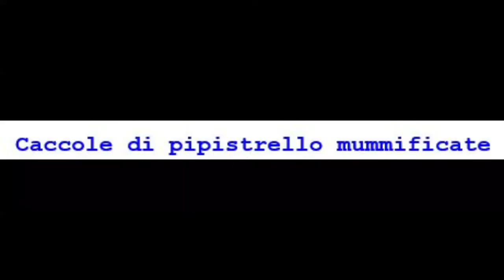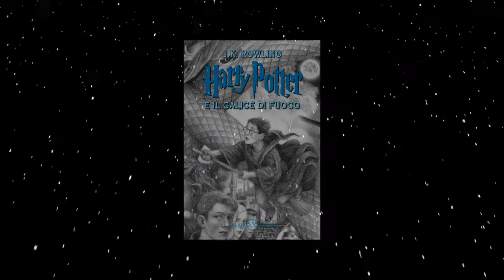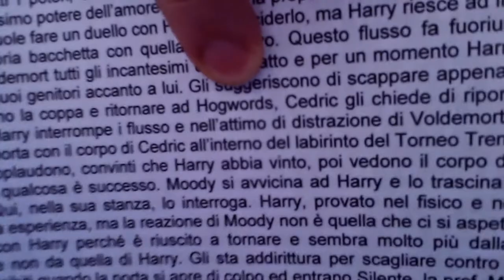Storie Estive - i Compiti Scholastici 2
Al contrario del maniaco incontrato in giardino, le storie estive non le allontaniamo. Ma quanto ci piace Harry Potter?